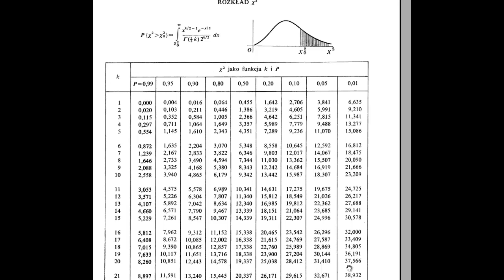Rozkład chi2 - wartość krytyczna rozkładu chi2 tablice papierowe jak szukać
W filmie pokazuję, jak szukać  wartość krytyczna rozkładu chi2 mając tablice papierowe.